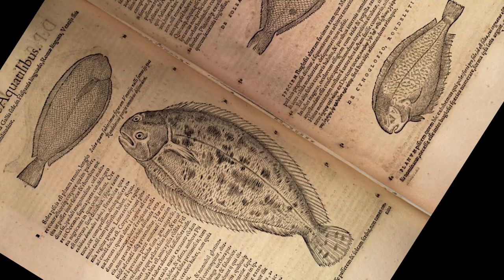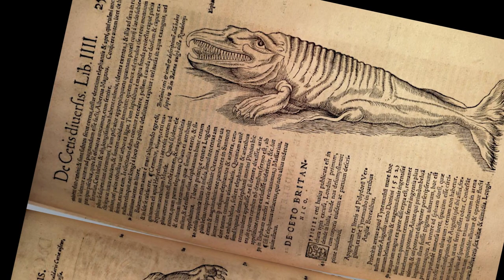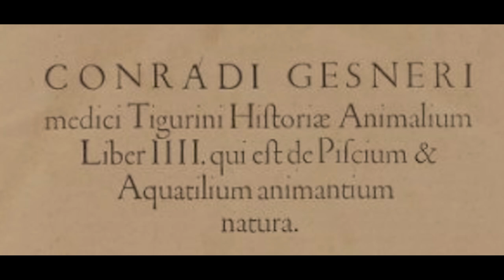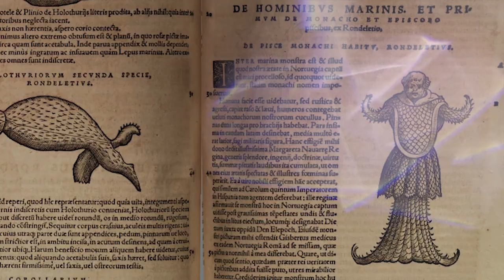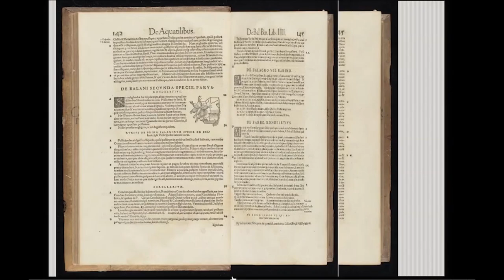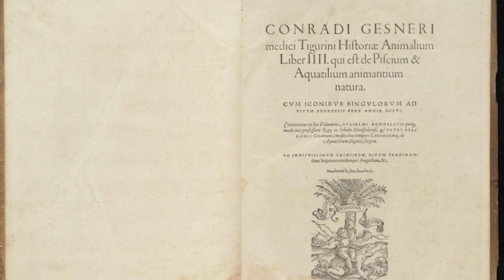Sea monsters we may have missed illustrated in 500 year old book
A 16th Century manuscript shows many of the sea creatures we know and many others that may be mythical sea monsters or just some we haven't discovered yet. Conrad Gessner, Swiss doctor and natural history genius wrote 'Historiae Animalium,'' an encyclopedia of all that was known about animals at the time, between 1551 and 1558. Part 3 was on the marine animals and was over a thousand pages long with nearly 100 woodcut drawings. Written in Latin but later translated into German as the 'Tierbuch'.It contained highly accurate drawings but also depictions of mythical sea creatures - some of which might be real and awaiting to be found today.

Media Credits to follow.